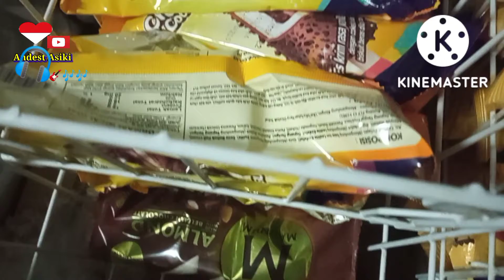BUAH & SAYUR SEGAR‼️Gerai Sul Asiki‼️Hilux Pedalaman Papua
BUAH SAYUR SEGAR || BARANG BARU HARGA BARU || Update Harga Sembako di Pedalaman Papua || Gerai Sul Asiki || Basecamp Kilang Plywood Korindo Papua ||